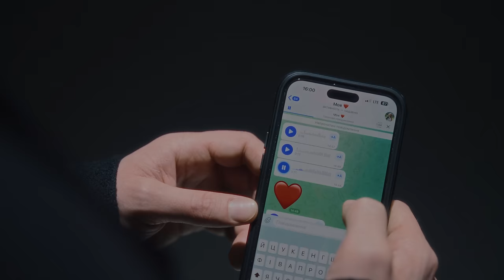Віталій Козловський "РУБІЖ" (Прем'єра 2024)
Віталій Козловський у відеороботі «Рубіж» показав вагітну дружину

У свій День народження Віталій повідомив про одруження.
Одразу після цього мережею почали ширитись чутки про те, що співак готується стати батьком. Без зайвих слів Віталій коментує ці новини кадрами з нового кліпу.

Віталій Козловський: «Єдине, що війна не може в нас забрати - це віра, любов до рідних , бажання жити і продовжувати свій рід».

Назва «Рубіж» є символічною, оскільки уособлює собою і межу між цивільним та військовим життям, і зміни в особистому житті Віталія. А ще саме таку назву носить бригада швидкого реагування НГУ, до якої його було мобілізовано минулого року.

У кліпі Віталій постає у дуже неочікуваному образі - на очах глядачів він перетворюється на людину похилого віку. Це - алегорія часу, який війна безжально краде у всіх нас, відбираючи молодість та ресурси.

Віталій Козловський:  «Якщо в цивільному житті ти живеш планами, періодами, очікуваннями, спогадами, то на війні твоє життя - це секунди. Ти не знаєш, чи настане завтра і саме це відчуття робить безцінною кожну мить».

Ця пісня символічно потрапила до артиста минулого літа, в ті дні, коли він вже був мобілізований. Він записав її за день до поїздки на Донбас, де служив в артилерії. Можливість відзняти відео з’явилась лише зараз, коли Віталія перевели служити в Київ.
Текст і музика: Андрій Хорисенко @morris_official
Максим Малік @maxim_milano
Знайшов цю пісню завдяки @ninjamusicpa
Запис вокалу, аранжування - IKSIY MUSIC Андрій Ігнатченко @andrey_ignatchenko_iksiy_music
Аранжування, запис, зведення, мастер - Вадим Лисиця FOXXSTUDIOS @_foxxstudios_
Режисер / Оператор - Ігор Харів@igorhariv
Художник розкадровки/асистент режисера - Анна Митрофанова @annamitart
Гафер - Ігор Безнощенко @bezn_igor
Студія Q-rental @q.rental
Асистент на майданчику: Ірен Стельмах @irenkastelmah
Стиліст: Ніла Максимчук @nilamaksimchuk
Образ від улюбленого магазину SPAZIO @spazio.ua
Акторка: Марія Хасапетова @mari.surenovna
Фото: Павло Матога @pashamatoga
Грим, стиліст по волоссю: Євгенія Антоненко @_genevieva
Обкладинка: Аліна Білоус @belousik.ph
PR і підтримка: YULA COMPANY @yula_company
Менеджмент: Юлія Бакуменко @yuliabakumenko
РУБІЖ
Ніби кожен день
Ми прощаємось з життям
Та пару годин
І всі приходимо до тями

Знову допис мій
заблокує інстаграм
Але не вірші
Які назавжди у піснях

Поділився світ
Давно на після і до
Випадкові «привіт»
Поміж станцій у метро

Кожен хоче лишить
Після себе цінний слід
Твоє серце відкрило
Для мене цілий світ

Тільки ти тримай мене …

Я не кажу тобі Прощай
Я завжди поруч
Тільки обіцяй в обіймах знову
Куди б дороги нас не завели

Злива за вікном
А в душі лише тепло
З тобою вище неба
Без тебе я ніхто

Я хочу щоб закінчився
Кожен сірий день
Змінювався на посмішки
Щасливих людей

Не лікує нічого
Лікуєш тільки ти
Не вистачає знову
Твоєї теплоти

В пам’яті назавжди
Будуть ті голосові
Що досі зігрівають
Кожну мою мить

VITALIY KOZLOVSKIY BOOKING & MANAGEMENT:
Юлія Бакуменко